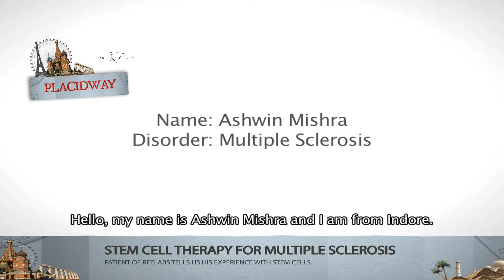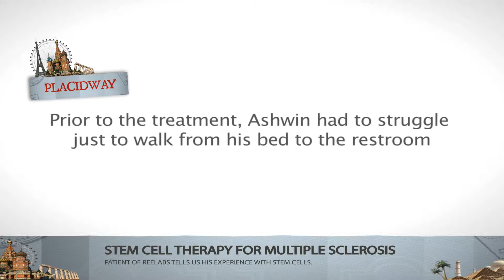Multiple Sclerosis Treatment and Therapy with Stem Cells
See HOW Stem Cells Help This Patient in his disease! Reelabs experience
At ReeLabs, we have adopted industry best practices and evolved a highly efficient processing mechanism, maximizing the benefits that active stem cells deliver when used in treatment.

Our state-of-the-art cord & cord blood processing laboratory has the latest and most sophisticated technology in the heart of Mumbai.

Helpful tags: Cost Of Stem Cell Treatment For Multiple Sclerosis, Stem Cells Cure MS, Spinal Cord Injuries Treatment Cost In India, Stem Cell–Based Therapies For Multiple Sclerosis, Stem Cells And Multiple Sclerosis Repair, MS Cure, Chronic Spinal Injury Treatment, Stem Cells, Stem Cell Treatment For Spine Injuries, Medical Tourism In India, Placidway